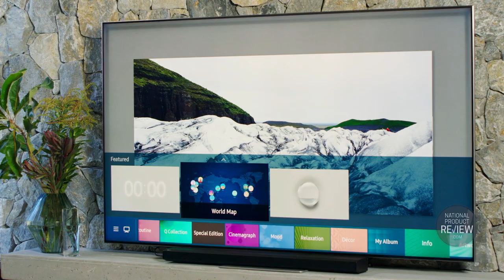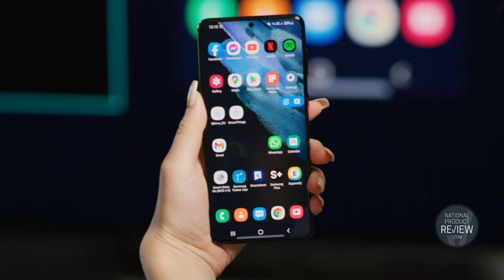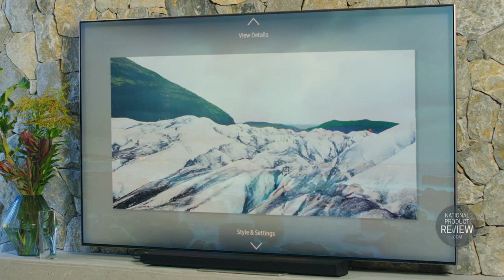Samsung Big Screen TV Range 2021 – National Product Review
Forget go big or go home, go big and stay home with Samsung’s New Range of Big Screen TVs. Samsung’s new range of 75 and 85-inch screen televisions are full of incredible larger than life features. Enjoy viewing all your favourite content in 4K or 8K resolution and experience an interconnected lifestyle with smart connectivity and mobile split screen options. Pair with wireless sound systems for a larger than life entertainment!